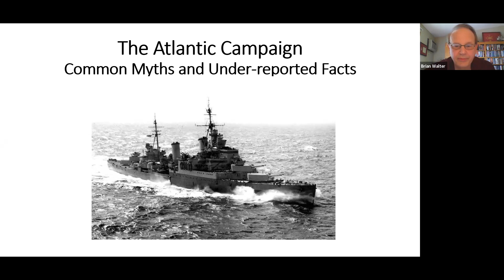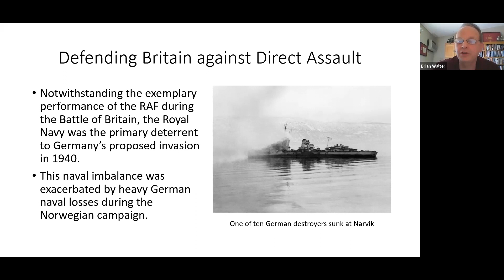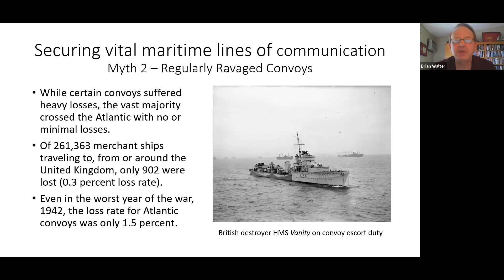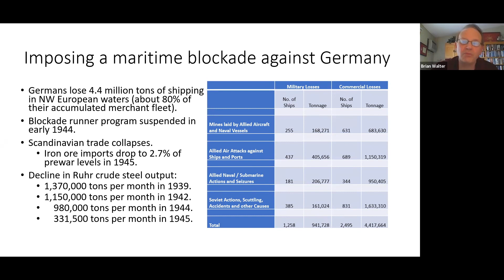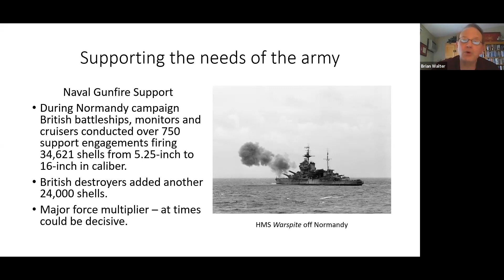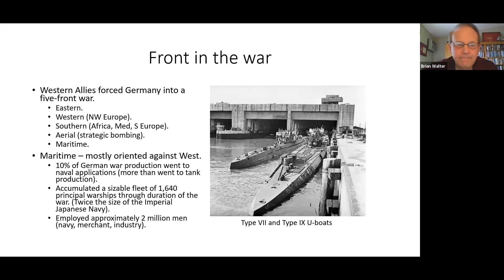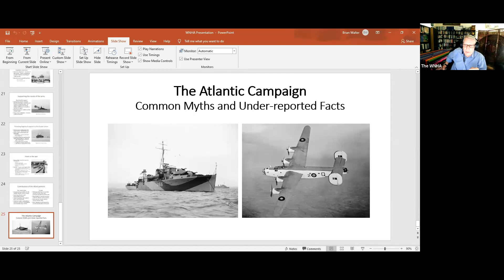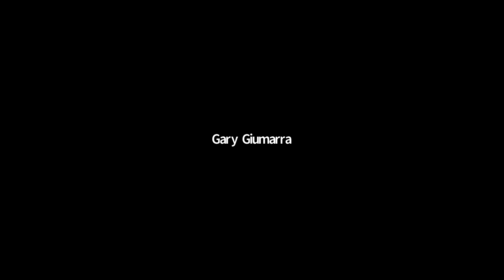The Atlantic Campaign in WWII: Common Myths and Under-Reported Facts with Brian E. Walter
Brian E. Walter is a retired army officer and a recipient of the Excellence in Military History Award from the U.S. Army Center for Military History and the Association of the United States Army. He is the author of "The Longest Campaign: Britain’s Maritime Struggle in the Atlantic and Northwest Europe, 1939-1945" (Oxford, UK: Casemate, 2020) as well as a forthcoming work relating to his thirty year long interest in the British military in World War II.